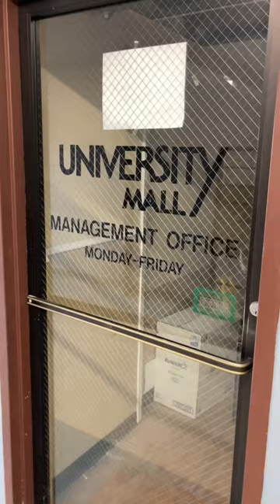Dead Mall-University Mall in Nacogdoches, Texas.